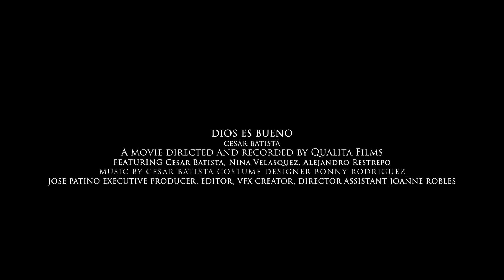CÉSAR BATISTA - DIOS ES BUENO (VIDEO OFICIAL)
Dios les bendiga. Con mucha humildad, les presento el video oficial del himno titulado; "DIOS ES BUENO" de la producción "SACRIFICIO VIVO".
Nada hubiese sido posible sin EL PADRE, EL HIJO, Y EL ESPÍRITU SANTO.
Gracias a todos los que de alguna manera u otra pusieron su granito de arena en esta obra de arte. José, Joanne, y a todos... Los amo.

A CRISTO SEA LA GLORIA.

DIOS ES BUENO - A Movie directed and recorded by QUALITAFILMS, featuring César Batista, Nina Velázquez, Alejandro Restrepo.
Executive producer, editor, VFX creator José Patiño, Director assistant Joanne Robles.